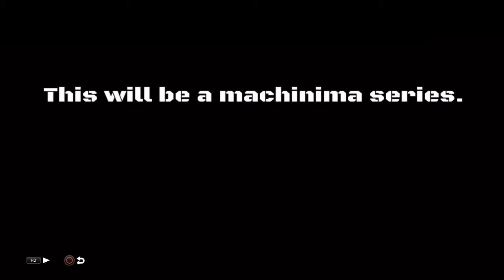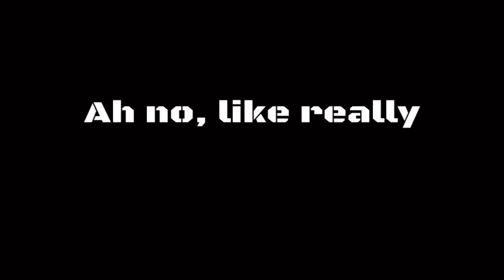Just-Crime|Trailer #1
This is a trailer for a machinima series, no not the company machinima but as in an online video series made in a game, just enjoy the trailer people :)